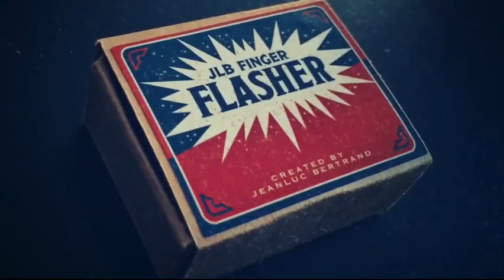Saturn Magic - FINGER FLASHER by Jean-Luc Bertrand - Trick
to purchase this item or view our fantastic range of other magic products